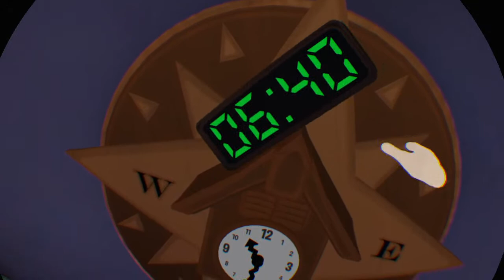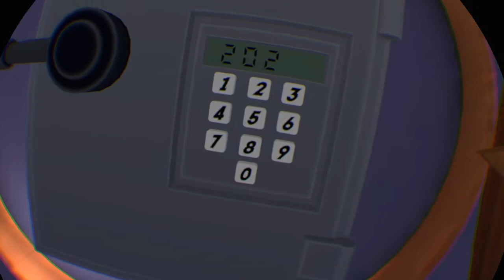Sam & Max VRstaff vol 3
My channel is a video game channel. YouTuber is my Dream. So I put random video ones are so awesome and fun.  Please make like and support to my channel. Thank you listen to me peace out my homes peace out